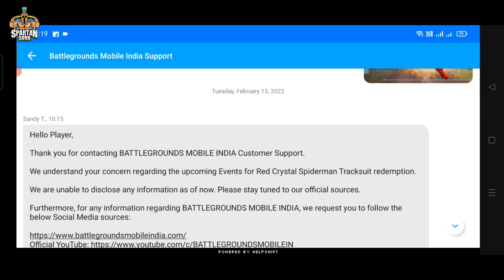Easy Way To Complete Jujutsu Kaisen Achievement In 1 Match || Supply Crate Name Changed In Bgmi.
Hey Guys
In this video, we will be going to know how to complete jujutsu kaisen achievement  easily in bgmi/pubgm